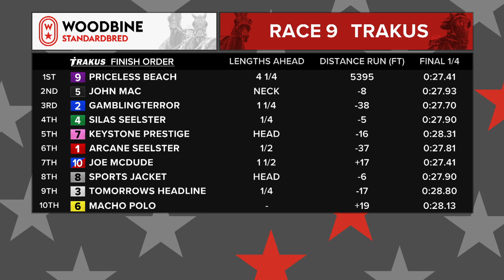Woodbine, Mohawk Park, May 2, 2019 Race 9